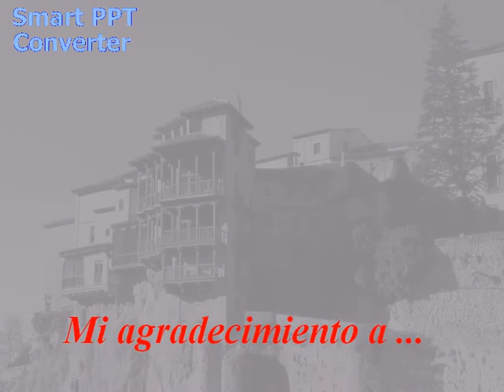Cuenca La Película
homenaje a la bella ciudad de cuenca con banda sonora del gran John Lennon